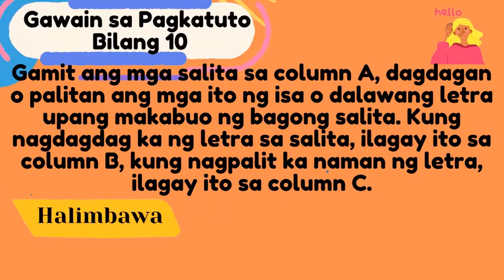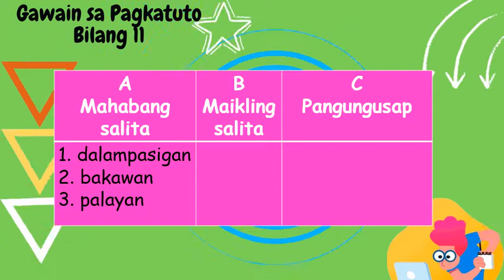FILIPINO WEEK 7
GAWAIN 10-11